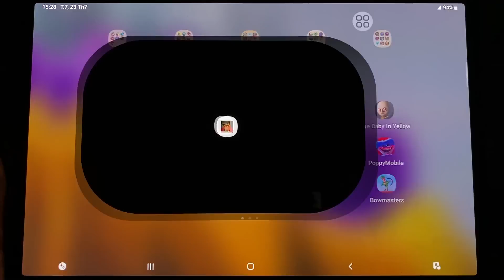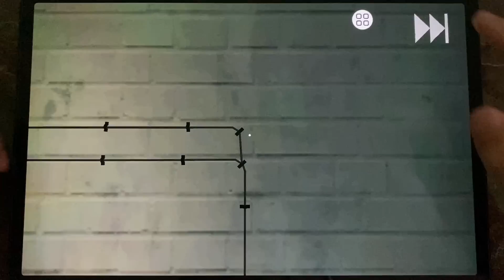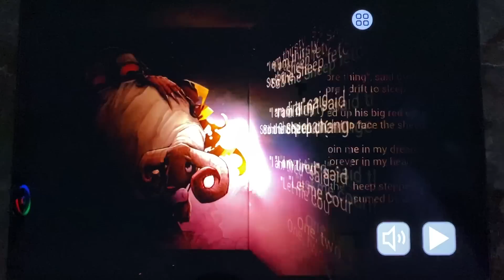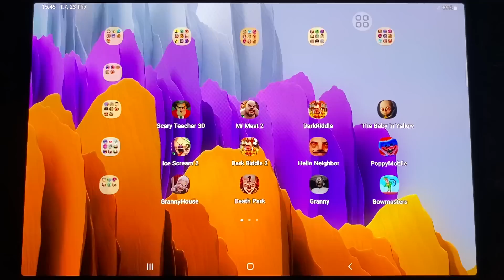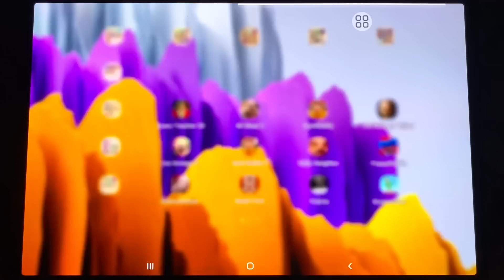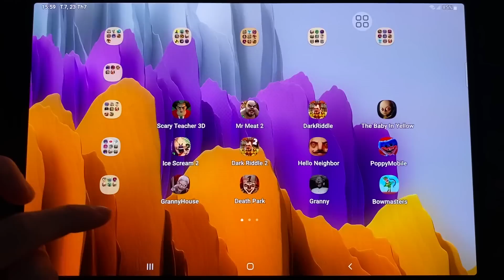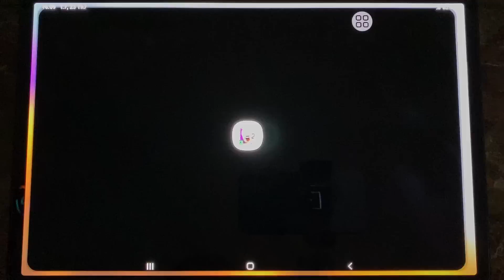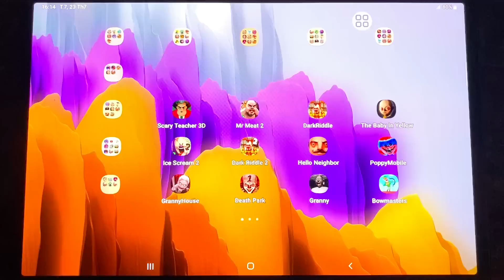Scary Teacher 3D,Mr Meat 2,Dark Riddle,The Baby In Yellow,Ice Scream 2,Hello Neighbor,Poppy Mobile